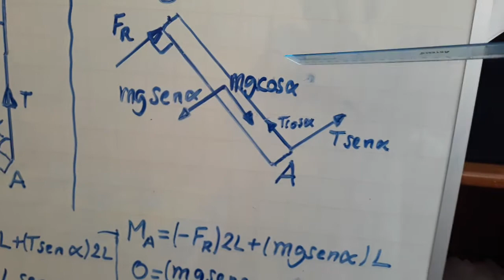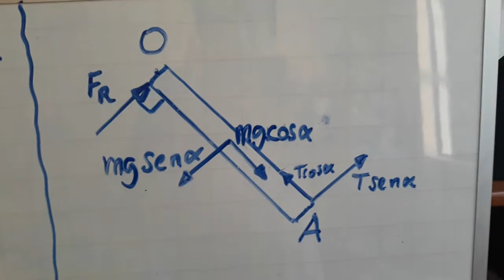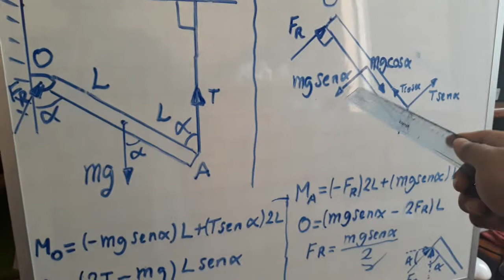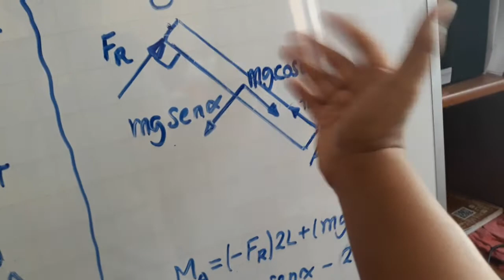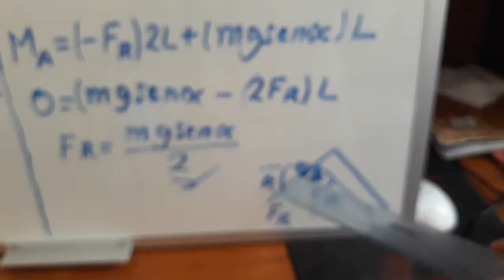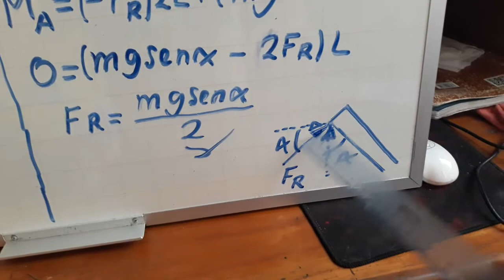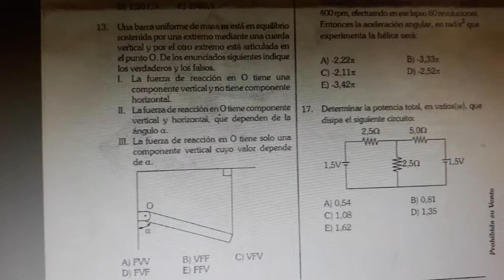Momentos y Estática - Problema N° 13 de Física del Simulacro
En este problema usaremos momentos para poder determinar la dirección de la Fuerza de reacción.